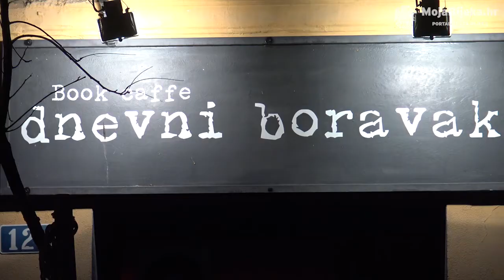MojaRijeka.hr - Alba & Leo - Dnevni boravak